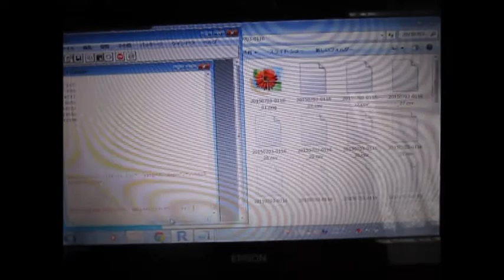オリジナル超音波技術 Ultrasonic Technology （超音波システム研究所 ultrasonic-labo）